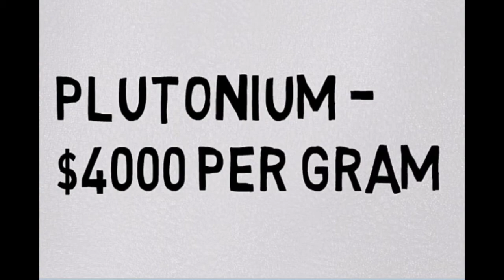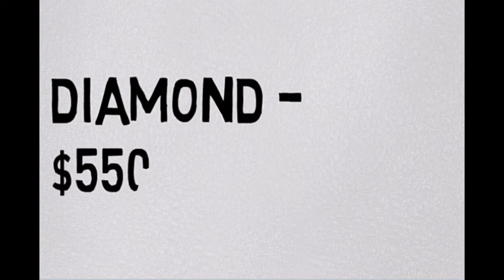10 Most Expensive Things in the World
10 Most Expensive Things in the World

The world is full of precious and incredible things which are not easily found and hence are the most expensive ones. Here is a list of 10 such things which are considered as the most expensive:

1) Saffron - $11 per gram

2) Gold - $ 56 per gram

3) Horn of the Rhinoceros - $110 per gram

4) Plutonium - $4000 per gram

5) Painit - $9000 per gram

6) Taaffeitis - $20000 per gram

7) Tritium - $30000 per gram

8) Diamond - $55000 per gram

9) Californium - $25 Million per gram

10) Antimatter - $625 Trillion per gram

So, these were the 10 most expensive things which exists in this world.

hackerstrait
Hacker Strait